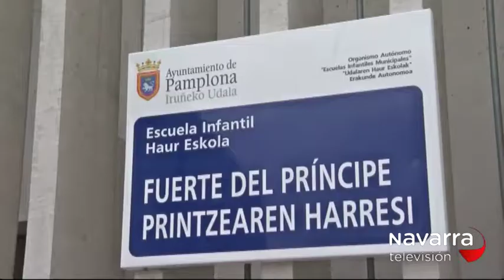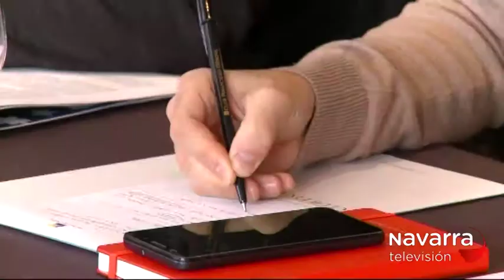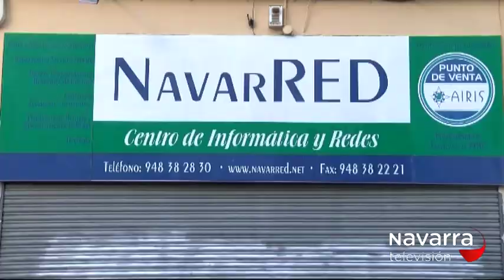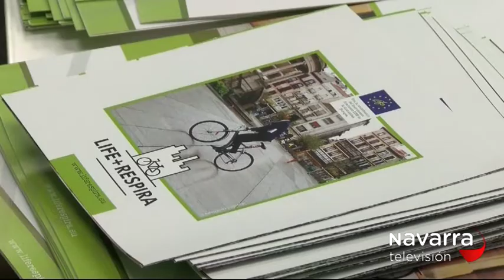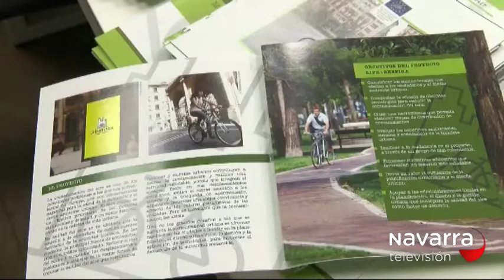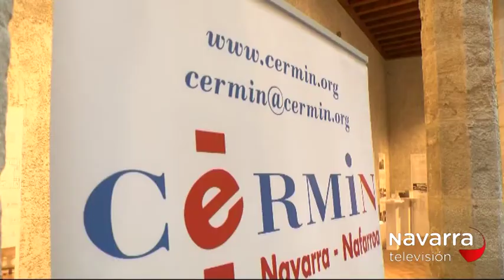NOTICIAS NAVARRA 20.30H 12/12/2017